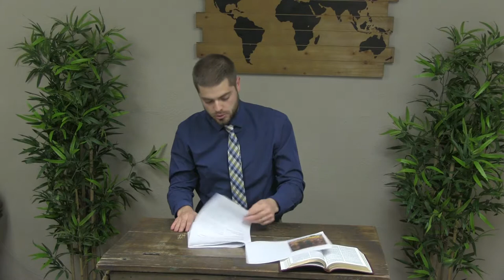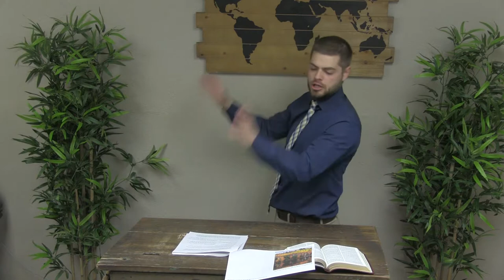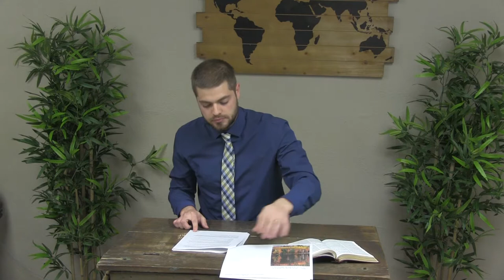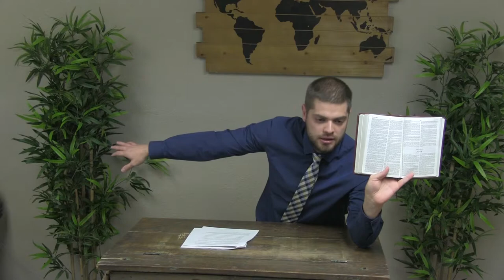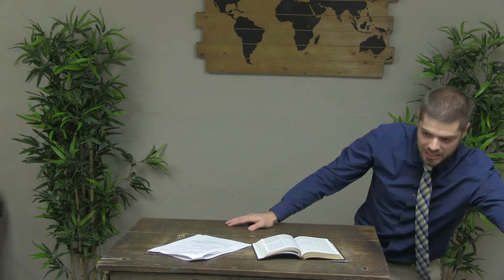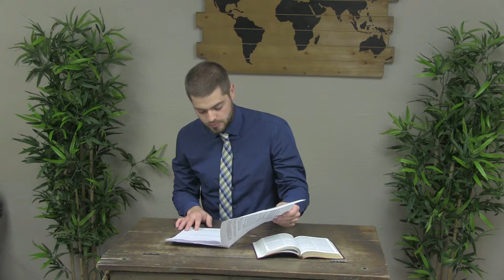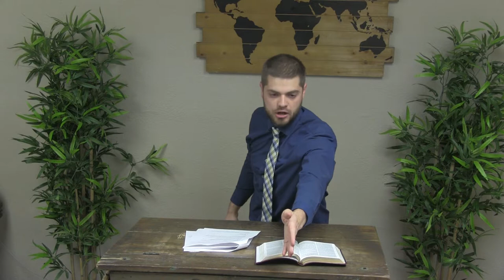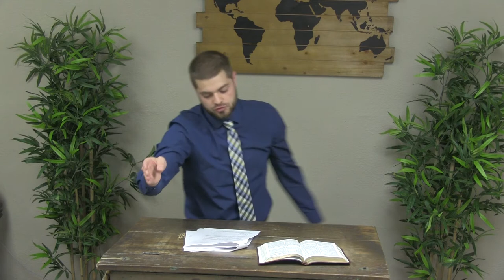Esther 8 - The Best Defense is a Good Offense | Faithful Word Baptist Church North